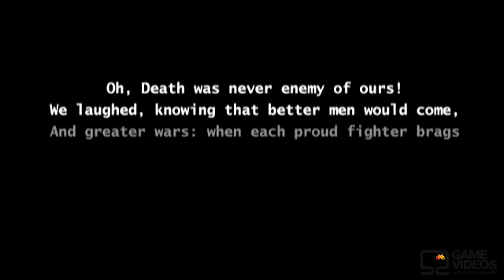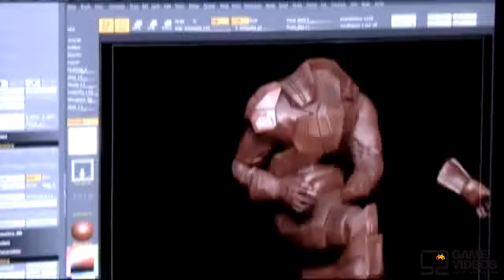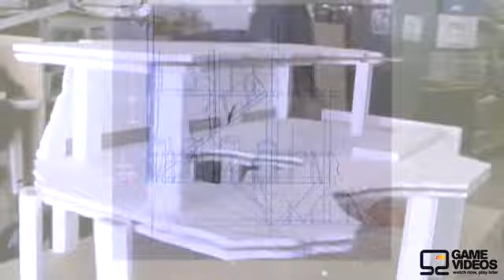Halo 3 'Monument' video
The making of the John 117 Monument used in the recent adverts